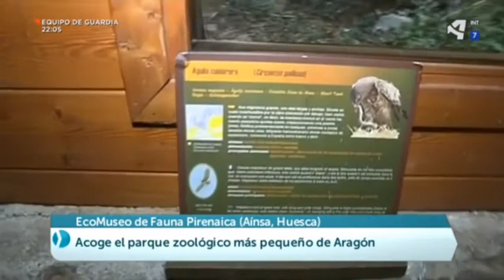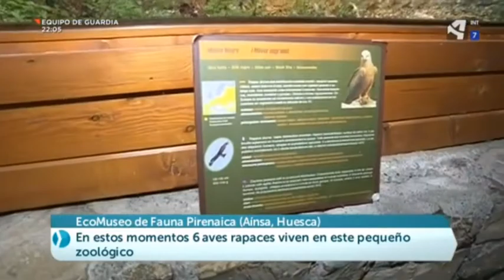Un nuevo quebrantahuesos en el museo de Aínsa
Hoy queremos presentaros a Huesos, el nuevo quebrantahuesos que habita en el EcoMuseo de Aínsa. Para esta ocasión tan especial las cámaras de Aragón TV se han acercado hasta el ecomuseo para dejarlo todo grabado para la posteridad. Se trata de un ejemplar de dos años y medio de edad que padeció la malaria aviar y ahora se aloja en el ecomuseo.

Este ejemplar, que al estar en contacto con un veterinario se humanizó, no puede ser devuelto a la naturaleza directamente, por ello se trabaja para que poco a poco sea tolerable a otras aves de su especie. Un proyecto más sobre la conservación de esta ave maravillosa que habita en el Pirineo.